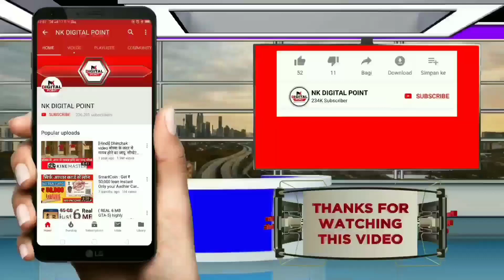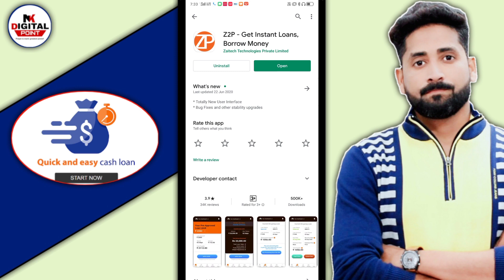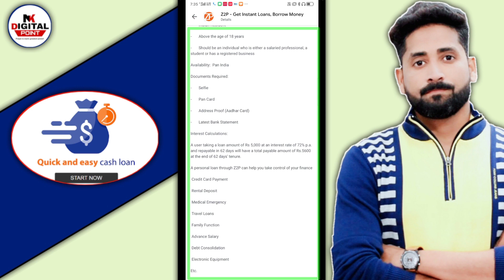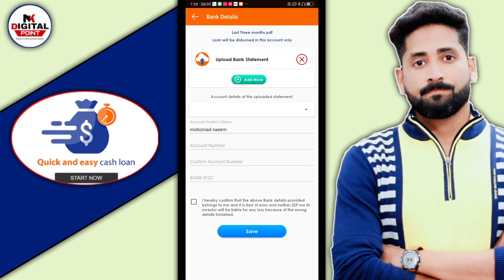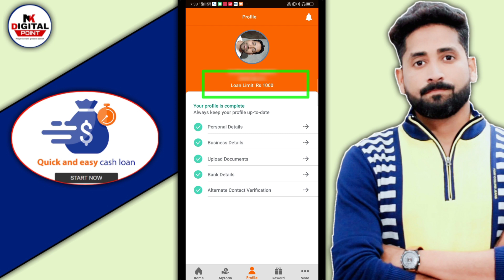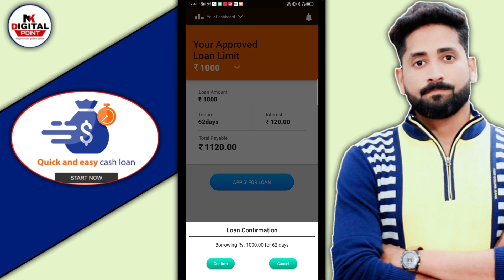Instant Personal loan 2020-Emergency loan | easy online loan without document,Aadhar Card loan Apply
Your Search .
how to hdfc loan,
how to hdfc home loan,
instant loan
personal loan
hdfc personal loan
muthoot webpay
ETmoneyloan app
Loan unlimited
Online Loan
Indiabulls Loan
Home Credit Loan
Mobikwik Loan
Money view Loan
HDFC Loan
Kraditbee Loan
Subh Loan
Axis bank
Pre-approved Loan
Kotak bank Loan
HDB Loan
Bajaj finance Loan
Kraditbee Loan
Loan
Central Bank
Lazy pay Loan
Lazy pay
PaySense instant Loan
Cashe Loan
Loan Apps
Loan apps
PMAY Loan
Subsidy Loan
Finance
How to finance
Finance
Home credit
Moneytap
Bharatpe loan
Rupeelend loan
Rupeelend app
instant loan,
personal,
sbi loan,
bank loan,
without salary slip loan,
dhani loan,
kreditbee loan